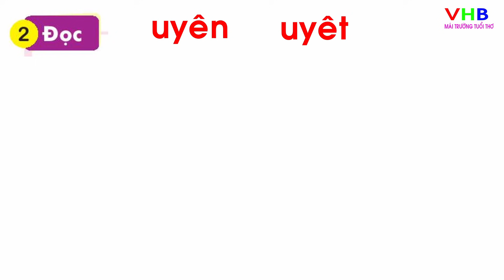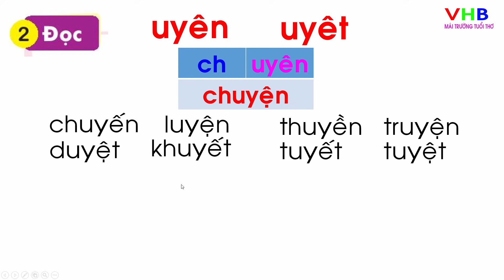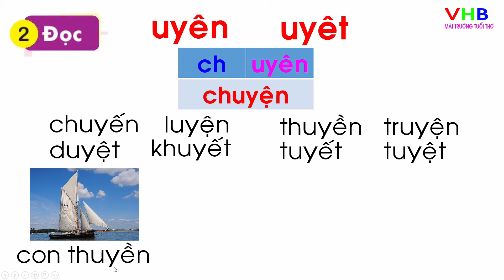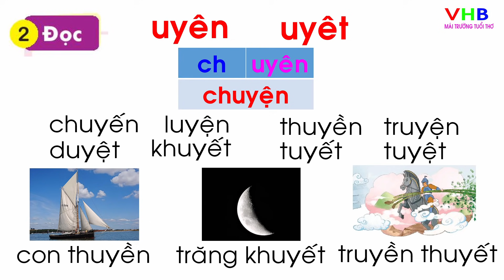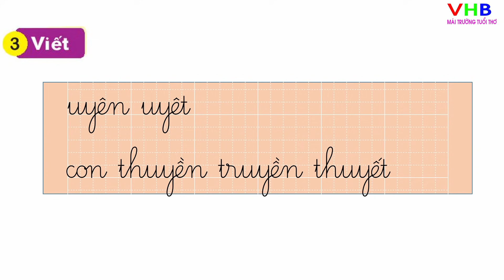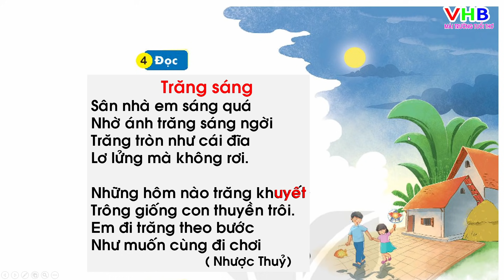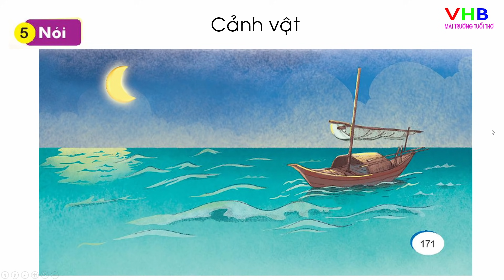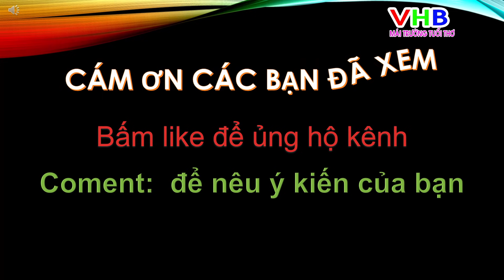Tiếng Việt lớp 1 | Bài 79 uyên uyêt | Kết nối tri thức với cuộc sống